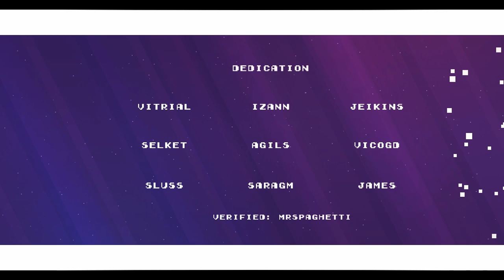"Wave Souls" by Serinox | Geometry Dash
very generic level with one of the best songs in the game

Difficulty: Easy Demon
Attempts: 31 (very fun)